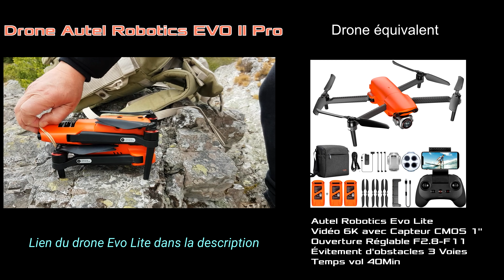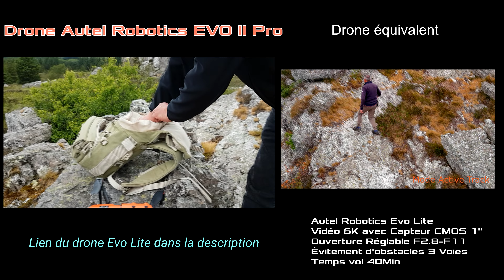Drone Autel Evo 2 vidéo 6K présentation générale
🏆 Le concurrent DJI Mavic Air 2S 5,4K
Je préfère le DJI Mavic Air 2S qui propose plus d'options et possède un rendu vidéo plus détaillé en couleurs de 10bits .